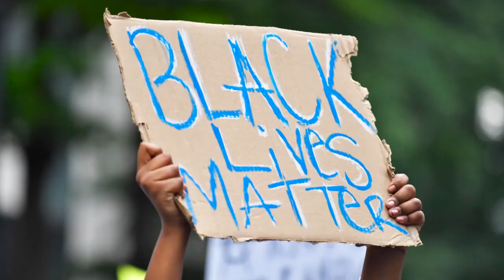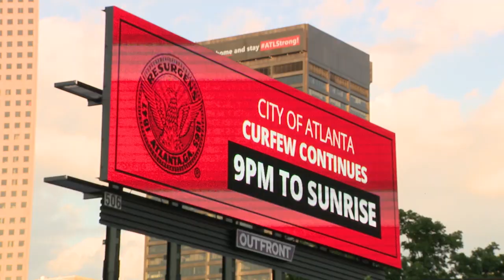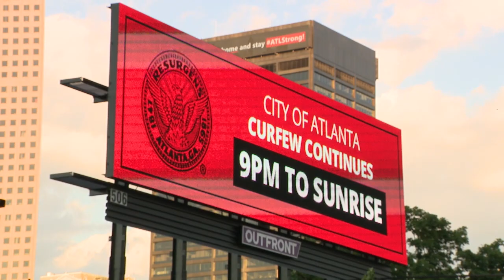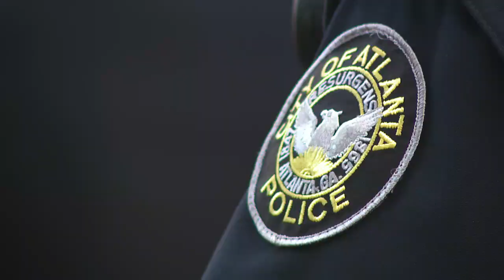2020 Black Lives Matter protests in Atlanta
The past few weeks have seen unprecedented protests across the nation and in metro Atlanta. FOX 5 Photojournalist Austin McAfee was here to capture the sights, sounds, and voices telling the story in their own words of the 2020 Black Lives Matter demonstrations. FOX 5 Photojournalist Jim Zorn contributed to this report.